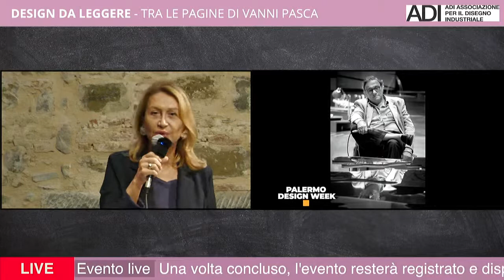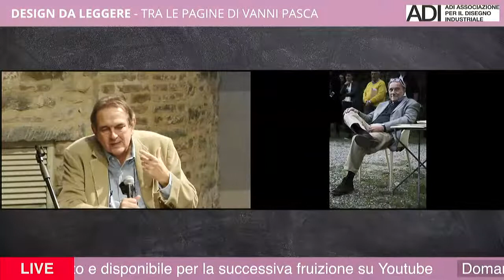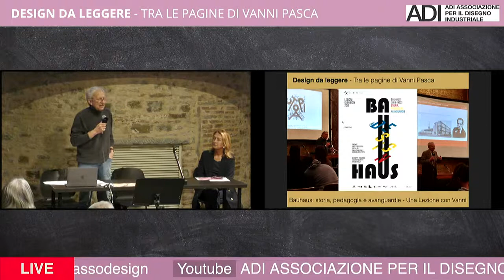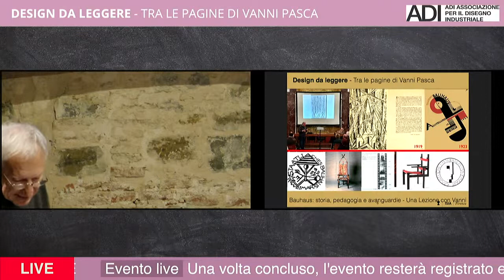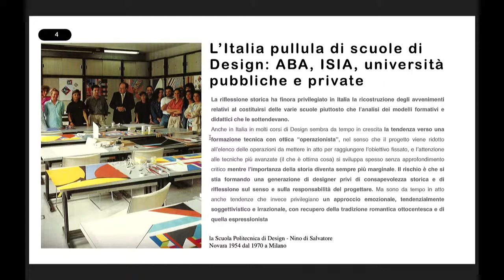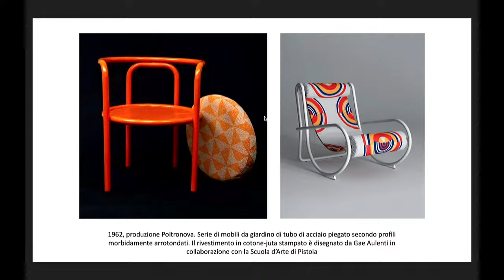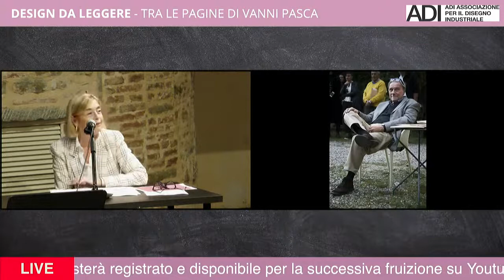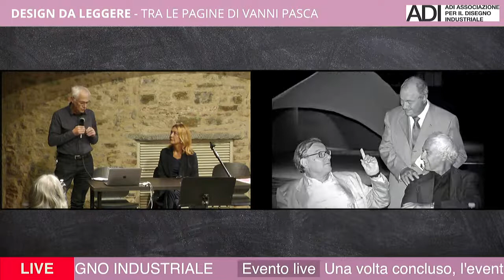FIRENZE. DESIGN DA LEGGERE. TRA LE PAGINE DI VANNI PASCA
Il secondo di cinque talk per ricordare un protagonista della storia e della critica  del design nelle città dove ha lavorato e insegnato: Milano Firenze, Napoli, Catania, Ascoli Piceno.

Programma della diretta:
0:13 Perla Gianni Falvo, Consiglio direttivo ADI, presidente di ADI Toscana
9:46 Enrico Morteo, storico del design
27:22 Giuseppe Furlanis, già Presidente del Consiglio Nazionale dell'Alta Formazione
Artistica e Musicale - Ministero dell'Università e della Ricerca
46:45 Francesco Fumelli, direttore di ISIA Design Firenze
57:04 Valentina Gensini, direttore artistico di Murate Art District
1:10:00 Elisabetta Nardinocchi, direttore del Museo Horne, Firenze
1:19:57 Dora Liscia, storica dell'arte, Università degli studi di Firenze

Cinque talk promossi da ADI Associazione per il Disegno industriale per ricordare Vanni Pasca, uno dei più importanti protagonisti italiani della storia e della critica del design, nelle città dove ha lavorato e insegnato: Milano, Firenze, Napoli, Catania, Ascoli Piceno.
La vita professionale di Vanni Pasca (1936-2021) – per lunghi anni socio di ADI e attivo promotore delle iniziative dell’associazione, premio Compasso d’Oro alla carriera nel 2020 – si è svolta a stretto contatto con i maggiori nomi del progetto e della produzione del mondo del design italiano, tra collaborazione e stimolo. Collaborazione, con proposte di iniziative concrete per la promozione del design. Stimolo, per il costante richiamo alla scoperta e all’applicazione dei valori del design nella contemporaneità, garanzia dello sviluppo positivo della cultura, dell’innovazione e, in parallelo, dell’economia. Attività che si condensa nella sua carriera accademica, nei suoi libri e nei suoi articoli, protagonisti di questa serie
di talk.

Gli incontri riprendono un formato che Pasca stesso ha ideato per il Dipartimento Generale ADI: Design da leggere è ancor oggi il titolo di un ciclo annuale di appuntamenti aperti a tutti, per riflettere sullo stato del design attraverso libri e articoli attuali e significativi, con la presenza degli autori. Questi cinque incontri partono, allo stesso modo, da un testo, un commento, un articolo, una prefazione, un libro di Vanni Pasca, ripresi nel presente con le parole delle persone che lo hanno accompagnato nel suo lavoro. In cinque città italiane che sono state tappe significative dell’attività di Vanni Pasca chi lo ha incontrato, ha collaborato con lui, ha ascoltato le sue proposte e le ha sviluppate lo ricorda, nella forma snella e concreta del talk e al di fuori di ogni celebrazione formale, scegliendo tra i suoi scritti quelli che secondo ciascuno sottolineano le qualità migliori dell’eredità culturale che Pasca lascia al design italiano.